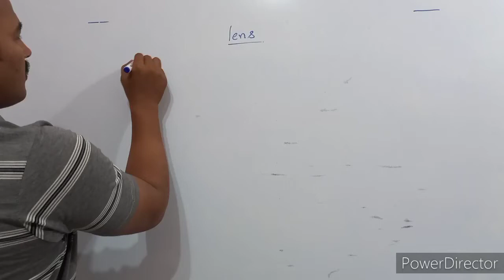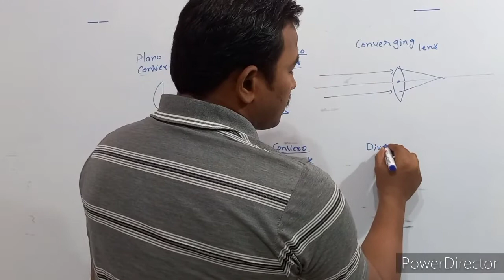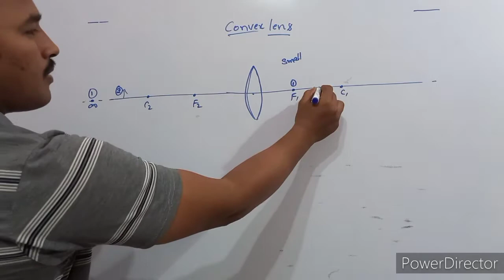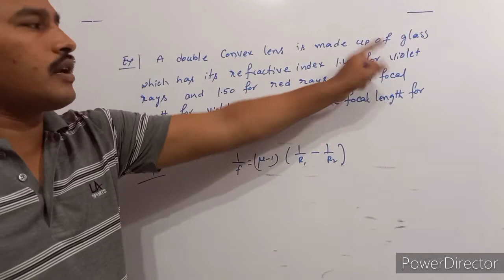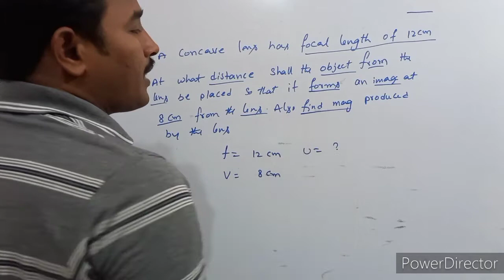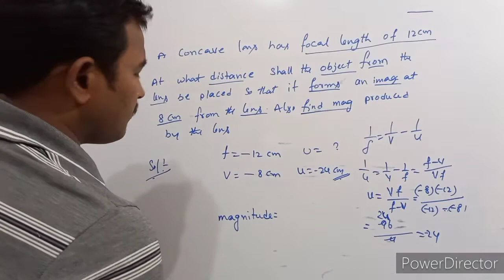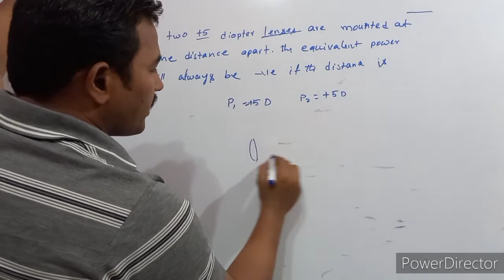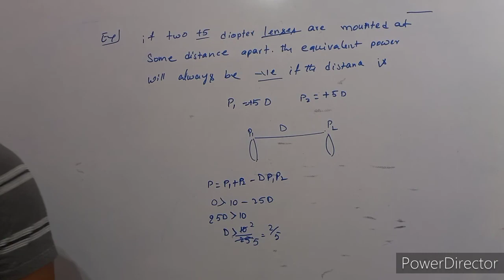Eamcet 2021 l Ray Optics 3 l Eamcet Coaching Classes l jee neet telugu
Ray Optics l CBSE Class 11 l Eamcet physics l jee, Neet

The planet of physics providing best Coaching for NEET, Jee, Eamcet, Exam preparation